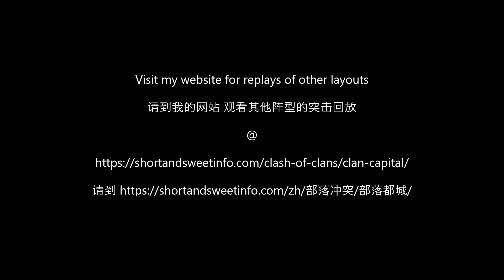2 shot Wizard Valley 4 (layout 71)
This video demonstrates how to complete Wizard Valley Level 4 in 2 attacks.

00:00 1st attack
01:17 2nd attack